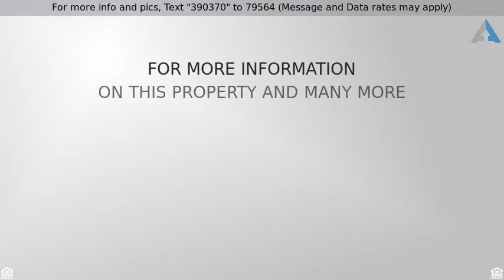Priced at $255,000 - 20 Dunleith Court, O'Fallon, MO 63366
GREAT HOME IN FAMILY FRIENDLY SUBDIV/W POOL TENNIS

You won't want to miss this Immaculate 4 BR 2 Story on cul de sac backing to subdivision lake & fountain, walking path, PLUS just a hop, skip & jump to the neighborhood pool! Open floor plan is light & bright through kitchen/breakfast/family rooms, ideal for family gatherings or entertaining! Screened in porch is perfect for a little R&R. Wonderful kitchen features center island, lots of cabinets & counter space, gas range, dishwasher, disposal, pantry, intercom & alarm systems. HUGE vaulted master suite w/large walk-in closet adjoins a luxury bath featuring a dual bowl vanity, separate shower & Jacuzzi tub. Additional 3 bedrooms are generous in size w/large closets. Large unfinished basement w/9' Pour, full bath rough-in, sump pit/pump & Walk Out to a lovely fenced back yard. Main floor laundry, formal dining rm & living rm, triple bays, in-ground sprinkler, electronic pet fence, newer carpet, freshly painted & MUCH MORE! One Year HSA Home Warranty! Easy Highway Access! Close to Shopping & Dining! Ft Zumwalt schools!